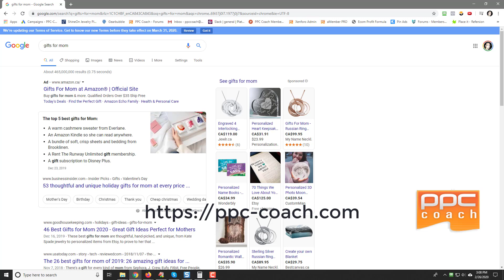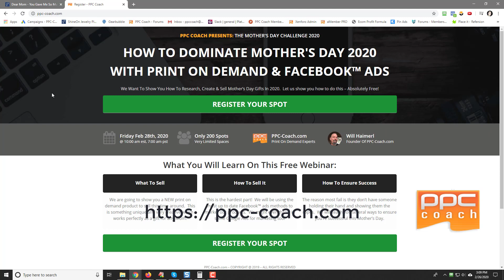PPC Coach Register For The Mothers Day 2020 Webinar Now